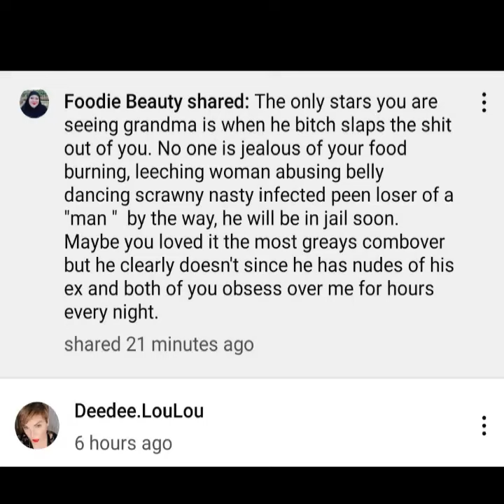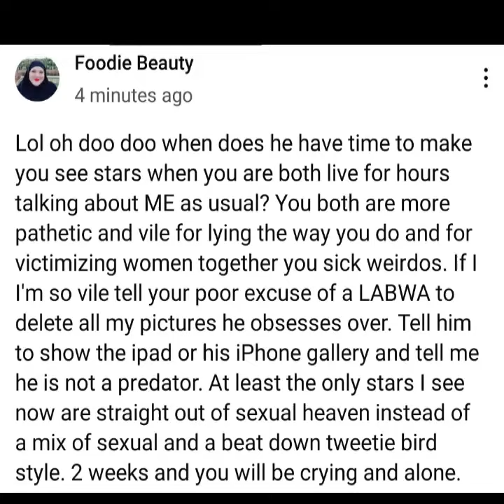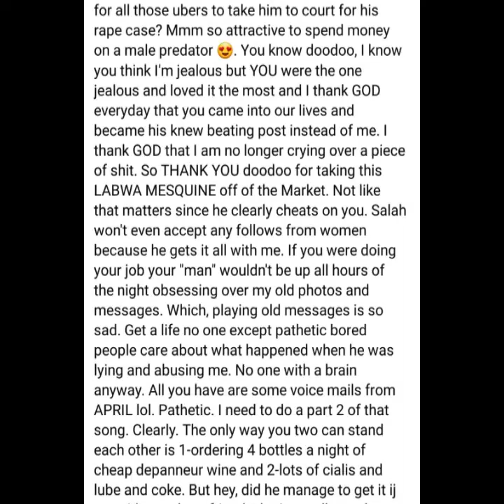Foodie Returns After Just Hours - GOES OFF